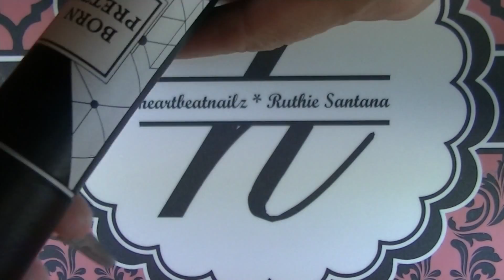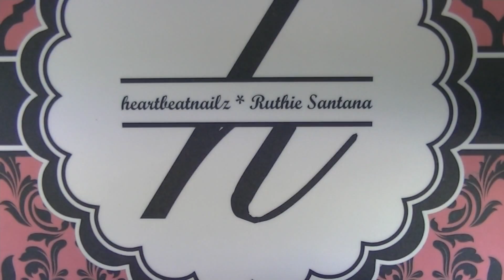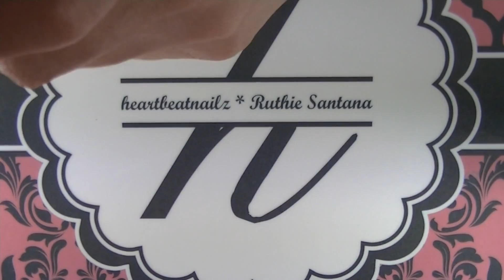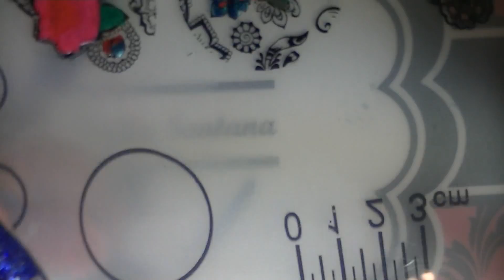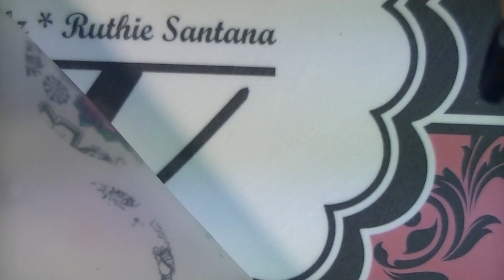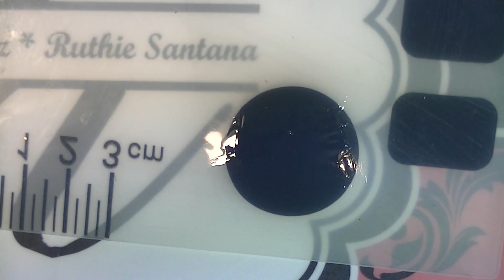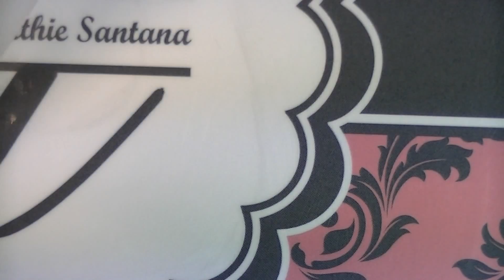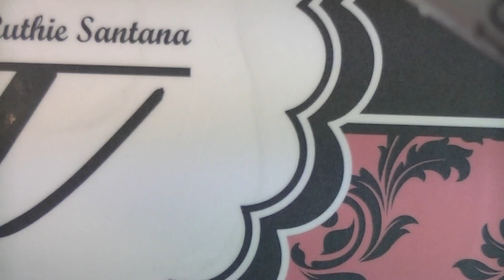bornprettystore.com Review - Mini Nail Mat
***OPEN ME***